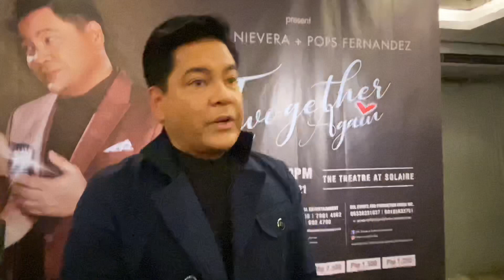MARTIN Nievera sa FRANCHISE Problem ng KAPAMILYA Network: "Hindi Mawawala ang ABS-CBN!”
"Twogether Again" Martin Nievera & Pops Fernandez Presscon at West Avenue Suites in QC